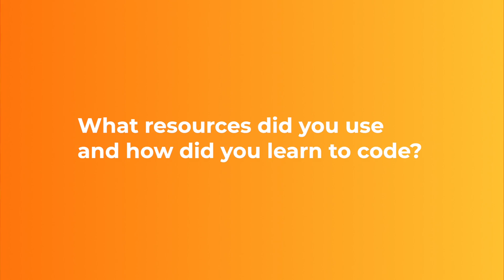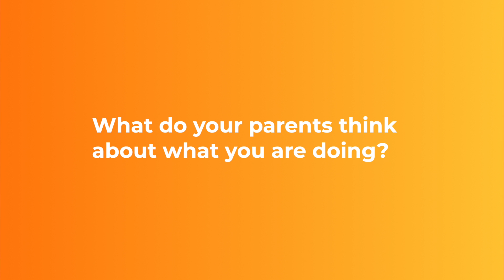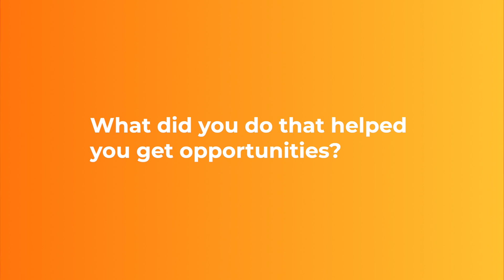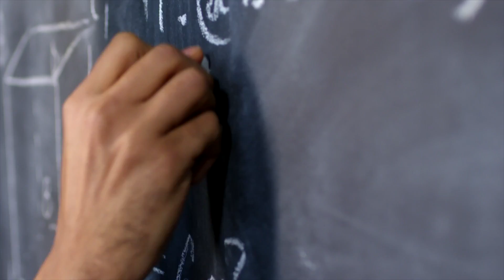14 Year Old Prodigy Coder Says IIT Bombay is His Backup?!😱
Ayush Singh is a 14 year old prodigy programmer who started learning to code at the age of 13 to support his parents and found machine learning as his passion. He currently works as an MLOps engineer and has also received offers from companies worth 45LPA - 60LPA.

Timestamps
0:00 14 yo Coder
0:40 How did you learn to code?
1:02 Why did you learn to code?
1:54 What was your first programming language?
2:52 What did your parents think about what you're doing?
3:34 How did you get job offers of 30LPA - 60LPA?
5:19 Why Machine Learning?
7:23 Jobs offers he got
8:34 Should school students learn to code?
9:36 Projects he's working on

3 Books You Should Read

✨ Tags ✨
python programming
top programming languages
best programming language